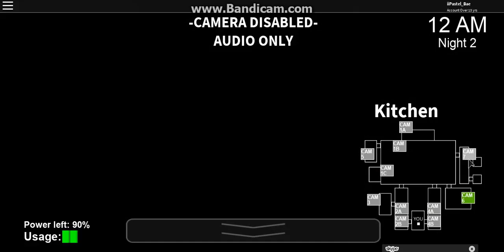ROBLOX Animatronics Awakened - I'M SCARED OF ROBLOX!? | Jordyn _ Otaku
She kept me SANE...